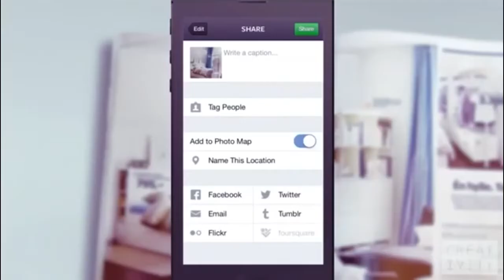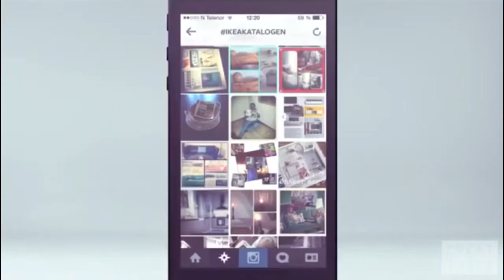[디지털마케팅] The Social Catalogue Ikea